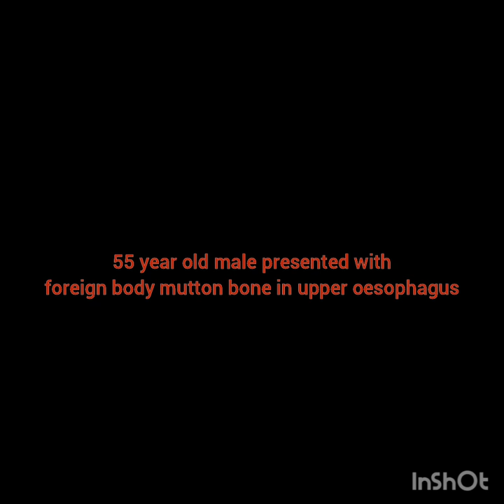FOREIGN BODY OESOPHAGUS REMOVAL BY RIGID OESOPHAGOSCOPY,,, ROHIT E.N.THOSPITAL ,NALGONDA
Procedure of rigid oesophagoscopy